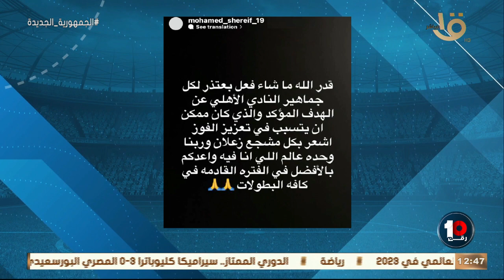"انا مقدر جدا حالة محمد شريف" 💥💥كـريم رمـزي يعلق على رسالة إعتذار محمد شريف لـجـمهور الأهـلي 👇🏻